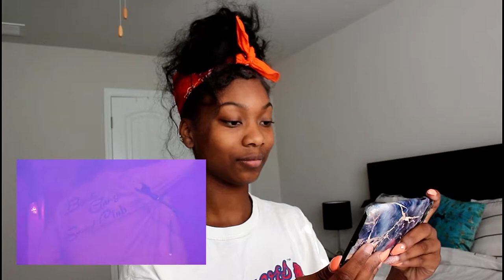React to Cardi B 's American Music Award | NyaTruu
Nya Truu

This channel is a place where I share my creativity and passion through my camera lens!
An average YouTuber with a touch of FUN!

FAQ:
Shanya
16 years old

VIDEO INFO:
This video was edited with Wondershare

Subbies! :  120 || 1,000,000